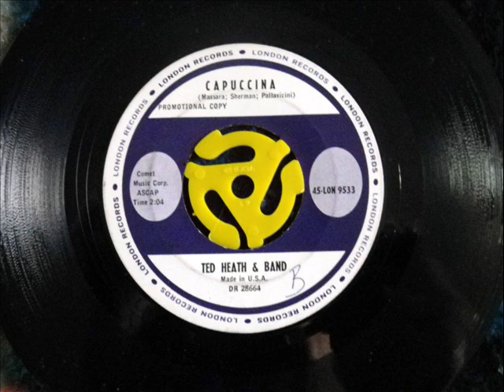Capuccina Ted Heath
Capuccina-Ted Heath and Band